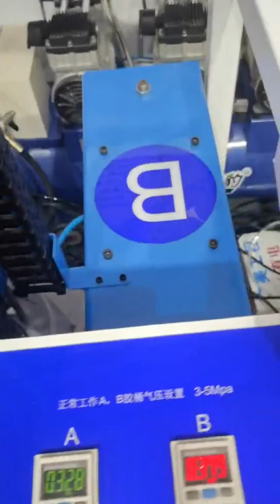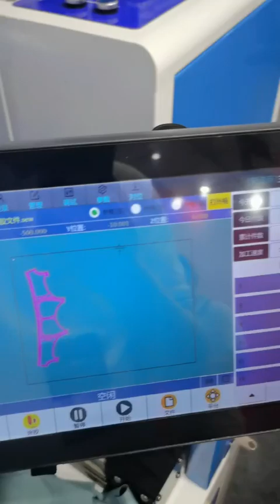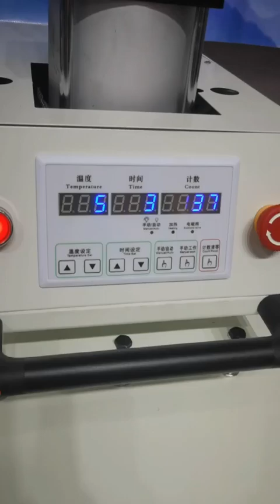Bonding silicone for underwear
Eco friend liquid silicone applications on seamless lingerie